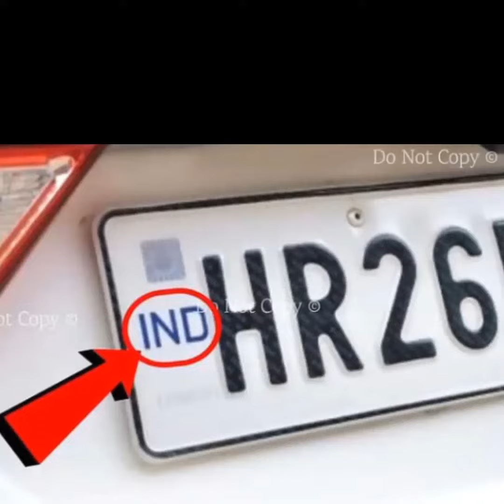गाड़ी के नंबर प्लेट पर IND क्यों लिखा होता है?? 🤔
About this video - गाड़ी के नंबर प्लेट पर IND क्यों लिखा होता है?? 🤔

Thank you I hope you will like this video